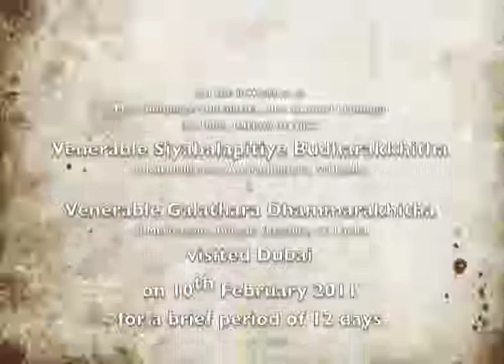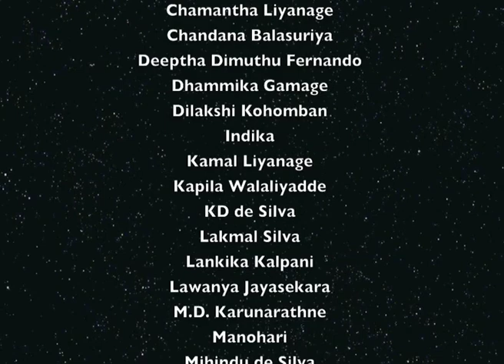Meditation & Contemplation, Ven. S. Budharakkhitha & Ven. G. Dhammarakkhita, 2011-02-17 Afternoon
2011 ෙපබරවාරි මස පුඡ්‍ය සියඹලාපිටියෙ බුද්ධරක්ඛිථ හිමි සහ පුඡ්‍ය ගලතර ධම්මරක්ඛිත හිමි  ඩුබායි හි මිර්‌දිෆ්‌ පුරවර යට වැඩම කලේ‌ය.

ෙමය එවර, දින ෙදාලසක් පුරා පැවති ධර්ම ෙද්සනා මාලාවක තවත්‌ ෙකටසකි.

  February 10th 2011, Venerable Siyabalapitiye Budharakkhitha & Venerable Galathara Dhammarakhitha visited Dubai, for a brief period of 12 days. During that visit, this Damma Talk was given to a small group of people